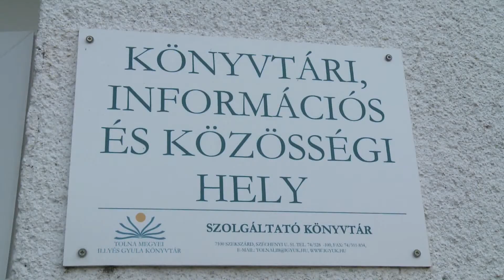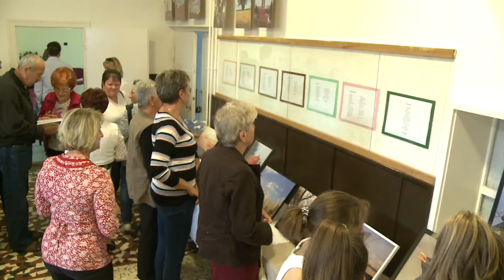Sólya Veronika fotóiból nyílt kiállítás a dunaszentgyörgyi faluházban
Sólya Veronika fotóiból nyílt kiállítás a dunaszentgyörgyi faluházban „A természet, ahogy én látom” címmel. A tárlat apropóját a fotós közelmúltban ünnepelt 75. születésnapja adta. Népes közönség jelent meg a megnyitón, melyen Sólya Veronika verseiből, novelláiból is felolvastak.